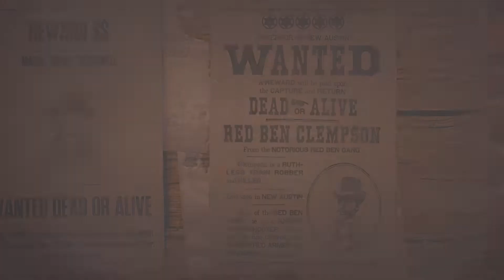Red Dead Redemption 2 Online | The Dandies and Red Ben Clempson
In this video, I tried out a fun game mode with a hilarious name for my team - the Dandies! Any game with free aim, however, lands me in a coffin 😁 We also tackle the train robbing-gang of Red Ben Clempson's - I shoot off at least three hats, someone's random horse manages to hitch a ride on the train, and I also kill more enemies at one time than I can remember 🤠